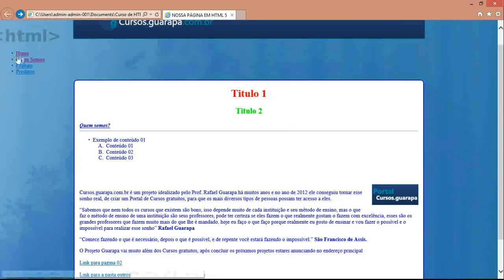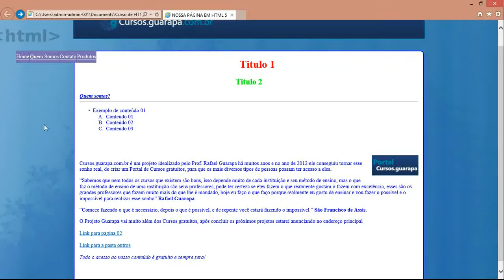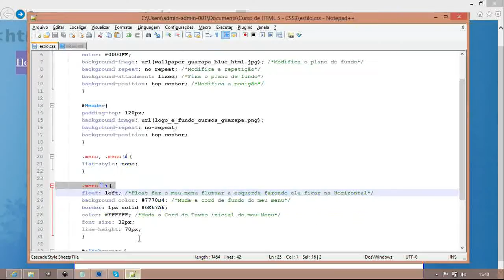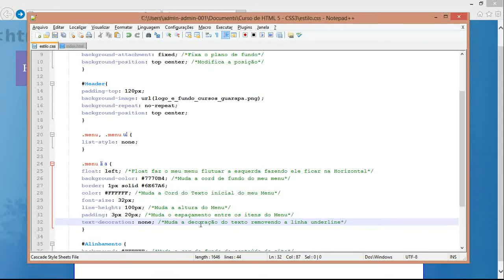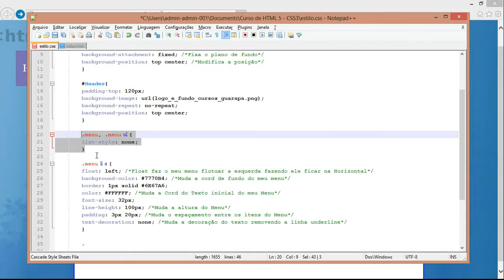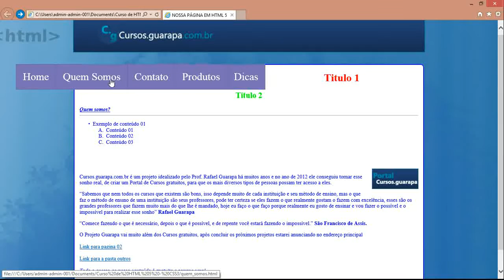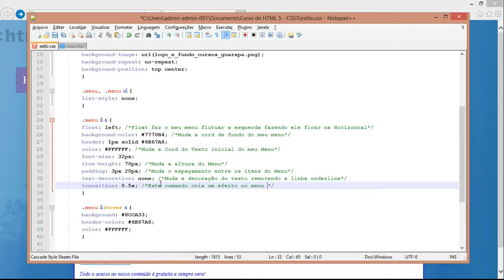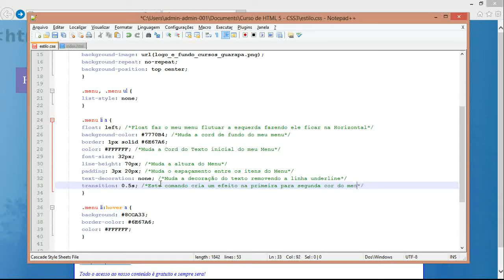Curso de HTML5 e CSS3 - 14 - Como criar um menu em CSS3 (02)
Vídeo Aula de HTML5 e CSS3 14 - Aprenda nesta vídeo aula como criar um menu CSS3